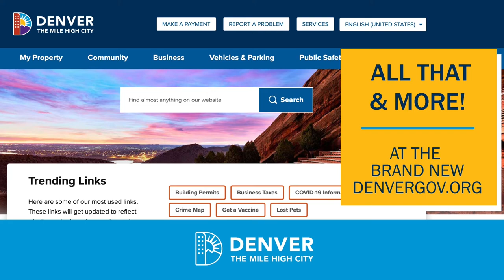Check out the new Denvergov.org!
Denvergov.org got a glow up! There's a ton of new features that make finding what you need easy! Check out this video for a quick rundown, and then head on over to denvergov.org to check them out for yourself!